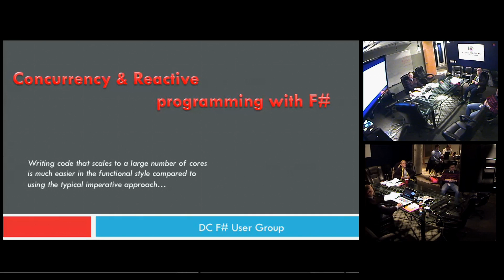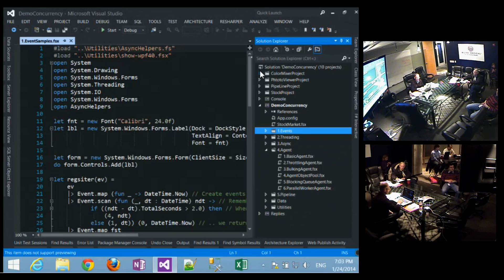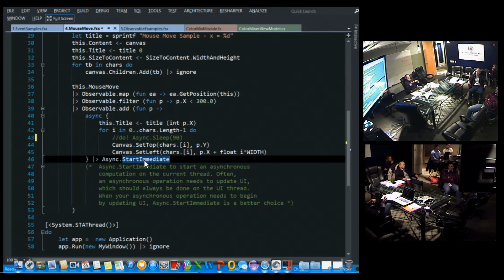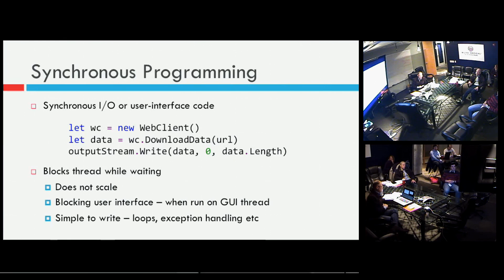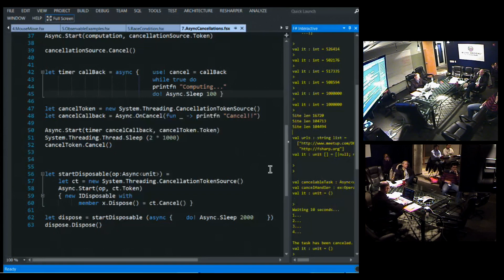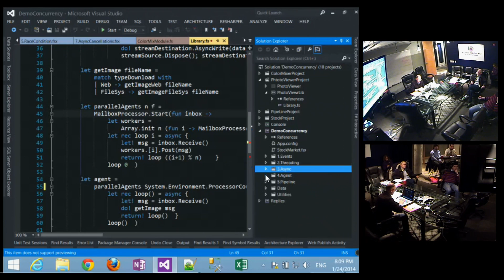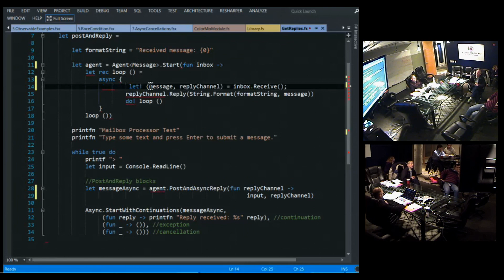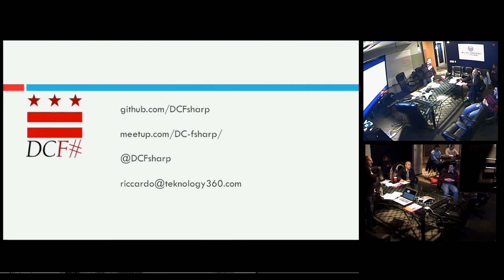Concurrency in F#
Writing safe concurrent programs has become a principal concern in the past years, as multicore CPUs have become more widespread. Functional languages help developers support concurrency by encouraging immutable data structures that can be passed between threads and machines without having to worry about thread safety or atomic access. Functional languages also tend to make it easier to write better concurrency-friendly libraries. F# programmers can take advantage of immutable data structures to make massively scalable, concurrent applications that are simple and easy to write.

Presented by Riccardo Terrell. Riccardo is a Senior Software Architect at Parature. He has always been passionate about writing parallel algorithms and highly scalable systems. He was responsible for the development team that built a distributed and concurrent system to process and analyze in parallel a high volume of medical images in Northern Italy.